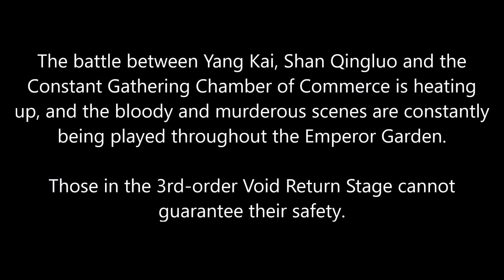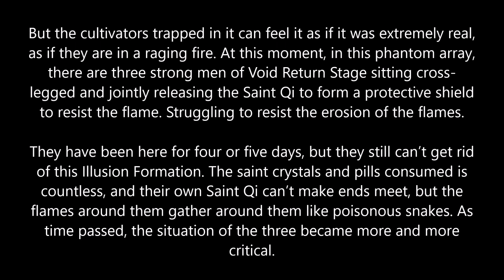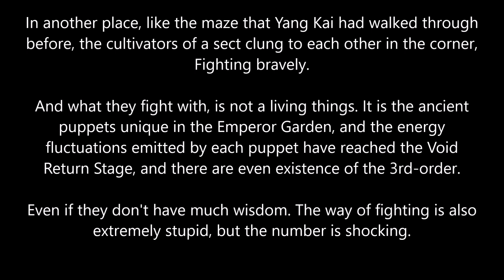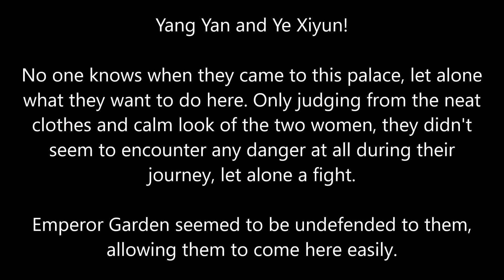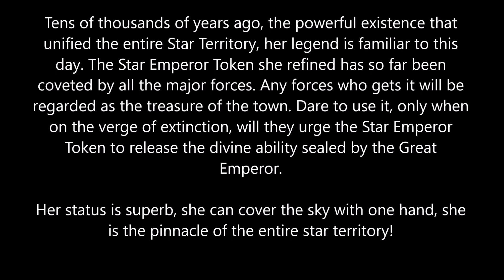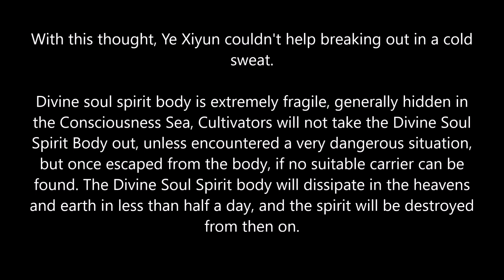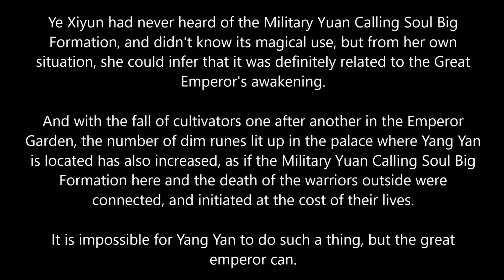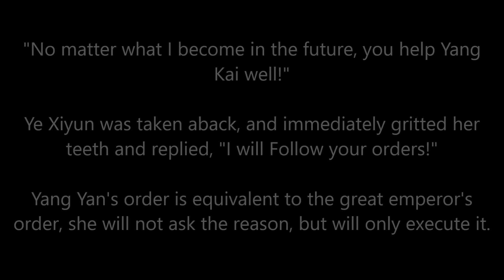MARTIAL PEAK CHAPTER 1470 | MT AUDIO BOOK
Author: Momo
Status: Ongoing
Type: Web Novel
Genre: Xianxia, Martial Arts, Harem, Action